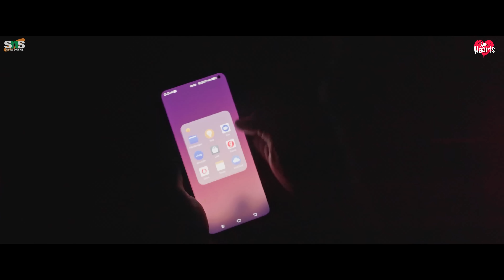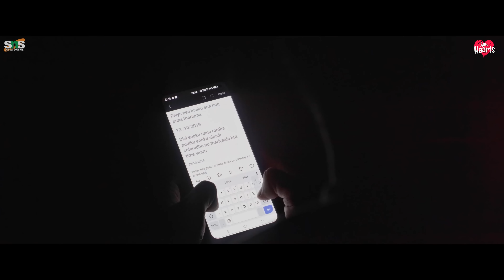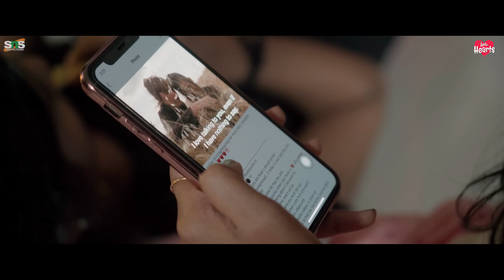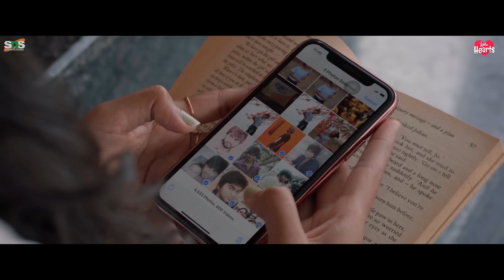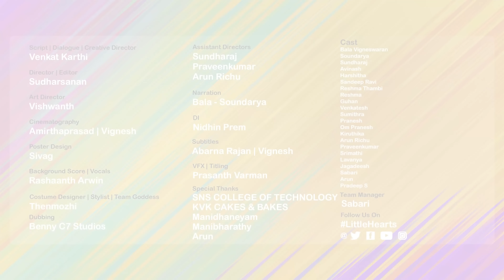Love Ah Sollama Love Pannirukingala | Little Hearts Original | Chapter 7 | Divya - Karthi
Untold love is more beautiful than being in love.

Script & Creative Director - Venkat Karthi
Director & Editor - Sudharsanan
Music & Sound Design- Rashaanth Arwin
DOP - Amirthaprasad,Vignesh
Art Director - Vishwanth
Poster Design - Sivag
DI - Nidhin Prem
Dubbing - C7 studios
Stylist & Makeup - Thenmozhi
Titling - Prasanth Varman
Subtitle - Abarna Rajan & Vignesh
Team Manager - Naan Sabari
Assistant Directors - Sundharaj,Praveenkumar,Arun Richu
Narration - Balavigneshwaran & Soundarya

Cast:
Balavigneshwaran
Soundarya
Sundharaj
Sudharsanan
Avinash
Harshitha
Sandeep Ravi
Guhan
Reshma
Reshma Thambi
Venkatesh
Sumithra
Pranesh
Om Pranesh
Kiruthika
Arun Richu
Praveenkumar
Srimathi
Lavanya
Jagadeesh
Sabari
Arun
Pradeep S

Special Thanks:
SNS INSTITUTIONS
COIMBATORE.